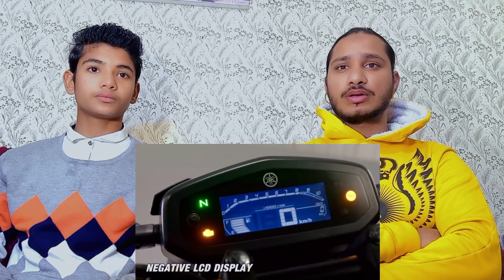Top 10 Bikes Under 1.5 Lakh In India 2024 | Pakistani shocked Reaction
Top 10 Bikes Under 1.5 Lakh In India 2024 | 2024 Top 10 Best Bikes Under 1.5 Lakh In India

Top 10 Best Bike Under 1.5 lakh in India 2023 🏍️ On Road Price, Mileage & More | Honda, TVS, Yamaha

2024 Top 10 Best Bikes Under 1.5 Lakh in India | Bikes Under 1.50 Lakh On Road

Top 10 Best Bikes In 1.5 Lakh Onroad Price for College Students In India

⚡TOP 10⚡ New Launch Sports Bike Under 1.5 Lakh | Best For Zomato & Rapido Riders

10 Best Bikes Under 1.5 Lakh In India 2024 🏍️ O

n Road Price, Mileage & More | Bajaj, TVS, Yamaha